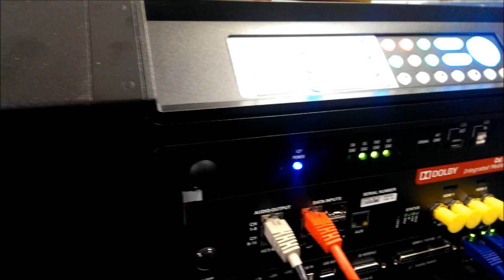The end of 35mm projection at The Kavanagh Cinema, Herne Bay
On Sunday, 3rd November 2013, the Kavanagh Cinema, Herne Bay played it's last 35mm projected movie showings, before making way for state of the art digital projectors.